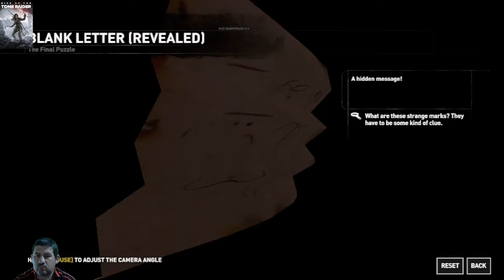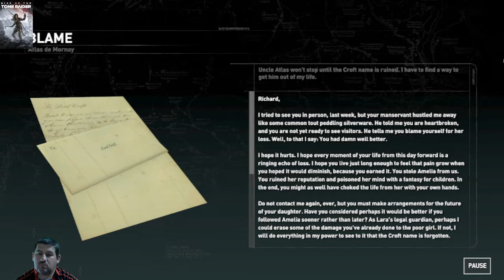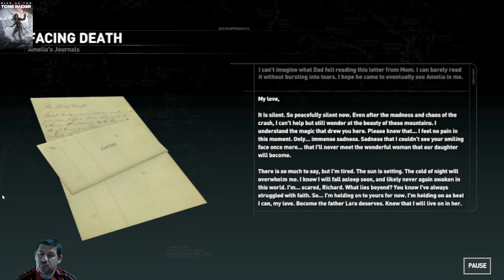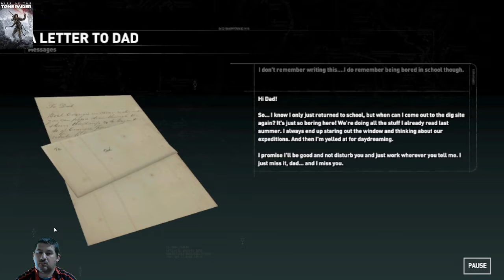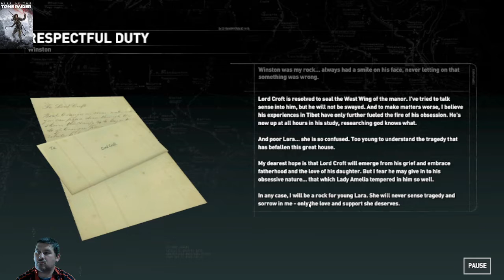Új kódsor ... Rise Of The Tomb Raider(24.)(Blood Ties DLC)